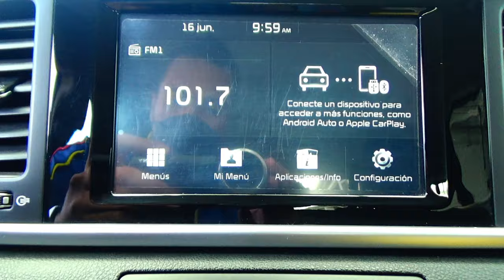Kia / Sportage / 2019 - 14813